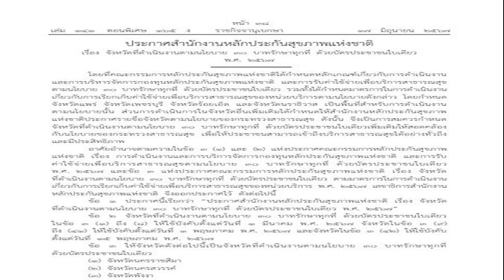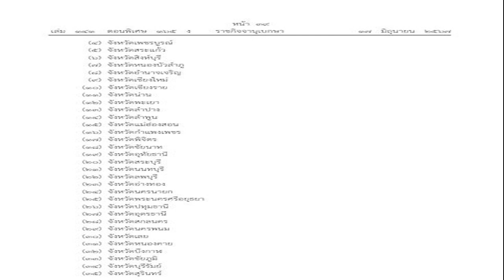ประกาศเพิ่ม 42 จังหวัด ใช้ 30 บาทรักษาทุกที่ ด้วยบัตรประชาชนใบเดียว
18 มิ.ย. 2567
15:31 น.
ปิด
ราชกิจจาฯ ประกาศเพิ่มเติมรายชื่ออีก 42 จังหวัด รวมกรุงเทพฯ ใช้ 30 บาทรักษาทุกที่ ด้วยบัตรประชาชนใบเดียว เช็กเลยมีจังหวัดไหนบ้าง ตามนโยบายกระทรวงสาธารณสุข
วันที่ 18 มิ.ย.2567 ผู้สื่อข่าวรายงานว่า เว็บไซต์ ราชกิจจานุเบกษา เผยแพร่ประกาศของ สำนักงานหลักประกันสุขภาพแห่งชาติ (สปสช.) เรื่อง จังหวัดที่ดำเนินงานตามนโยบาย 30 บาทรักษาทุกที่ ด้วยบัตรประชาชนใบเดียว พ.ศ. 2567 ลงนามโดย นายจเด็จ ธรรมธัชอารี เลขาธิการสำนักงานหลักประกันสุขภาพแห่งชาติ
สำหรับสาระสำคัญของประกาศฉบับนี้ คือ การให้บริการแก่ประชาชนตามนโยบาย 30 บาทรักษาทุกที่เพิ่มเติม ตามนโยบายของกระทรวงสาธารณสุข เพื่อให้ประชาชนสามารถเข้าถึงบริการสาธารณสุขได้อย่างทั่วถึงและมีประสิทธิภาพ

โดยก่อนหน้านี้ได้กำหนดให้จังหวัดแพร่ จังหวัดเพชรบุรี จังหวัดร้อยเอ็ด และจังหวัดนราธิวาส เป็นพื้นที่สำหรับการดำเนินงานตามนโยบายนำร่องไปก่อนหน้า
ส่วนการดำเนินการในจังหวัดอื่นเพิ่มเติมได้กำหนดให้สำนักงานหลักประกันสุขภาพแห่งชาติประกาศรายชื่อจังหวัดตามนโยบายของกระทรวงสาธารณสุขเพิ่มเติม
ล่าสุด สปสช. ได้ประกาศให้จังหวัดดังต่อไปนี้เป็นจังหวัดที่ดำเนินงานตามนโยบาย 30 บาทรักษาทุกที่ ด้วยบัตรประชาชนใบเดียวเพิ่มเติมอีก 42 จังหวัด ดังนี้
จังหวัดนครราชสีมา
จังหวัดนครสวรรค์
จังหวัดพังงา
จังหวัดเพชรบูรณ์
จังหวัดสระแก้ว
จังหวัดสิงห์บุรี
จังหวัดหนองบัวลำภู
จังหวัดอำนาจเจริญ
จังหวัดแม่ฮ่องสอน
จังหวัดพระนครศรีอยุธยา
จังหวัดปทุมธานี
ประกาศ ณ วันที่ 13 พฤษภาคม พ.ศ. 2567
อ่านประกาศฉบับเต็ม